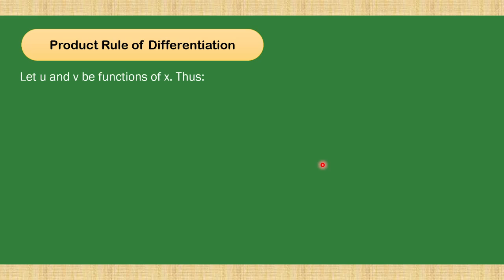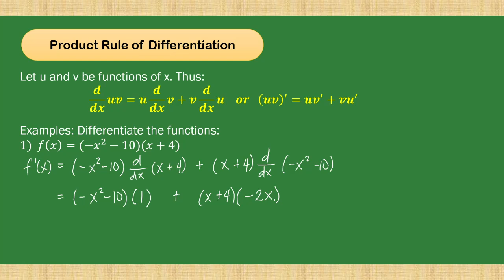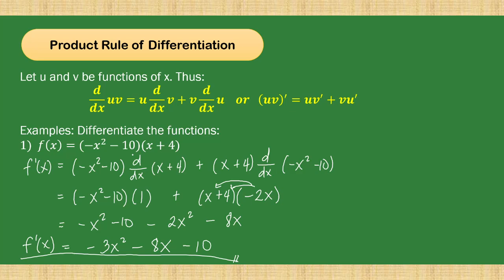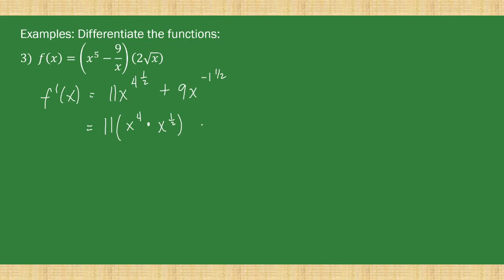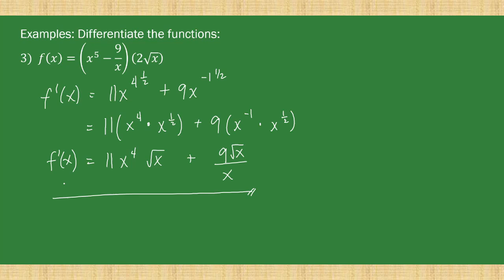[Tagalog] Product Rule of Differentiation (Grade 11 Basic Calculus / Differential Calculus)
Paano gamitin ang product rule sa derivatives? Let us learn how to get the derivatives of the function using the product rule for differentiation!